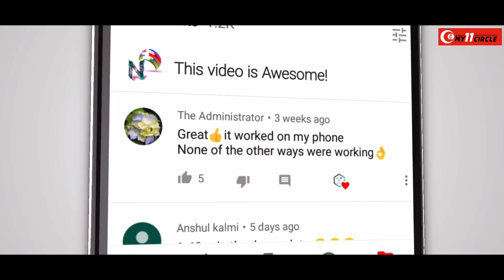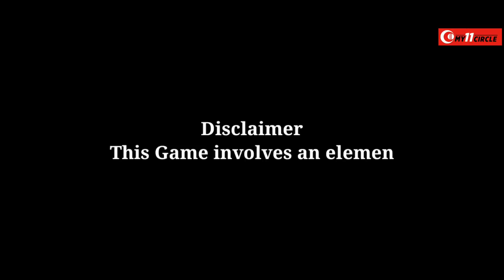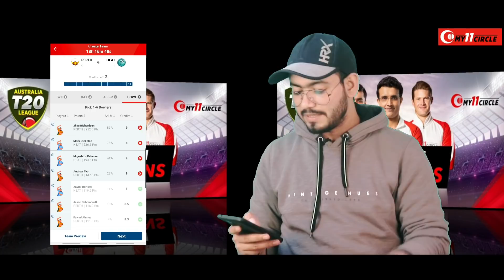BIG BASH 2020-21-Perth Scorchers vs Bribane Heat||Match No-44||Preview,Playing11&Fantasy Pick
Download My11circle and Get 1500rs Bonus

ur

topics-
news
politics
current afairs
match prediction and betting tips
cricket news
bollywood news
ETC